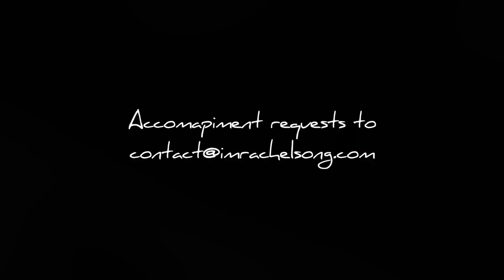[PIANO ACCOMPANIMENT] Bob Chilcott - Irish Blessing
For Cigno Voce Choir